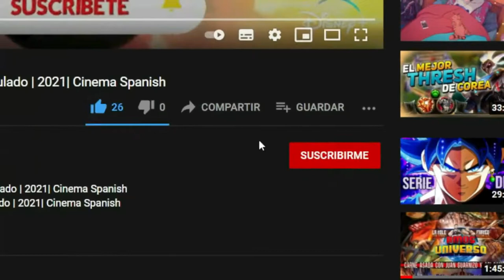Misfit: La serie Netflix Tráiler Oficial Español | 2021| Cinema Spanish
A los «Misfits» les espera un año asombroso mientras preparan un musical escolar. Cuando la estricta directora prohíbe el espectáculo, Julia debe salvar el día.